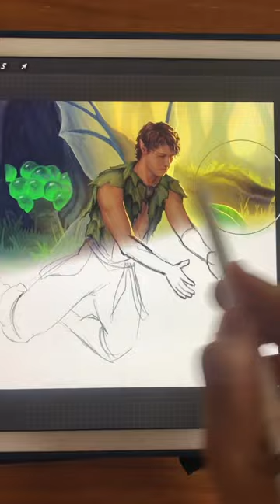Color Reveal | Male Fairy Painting